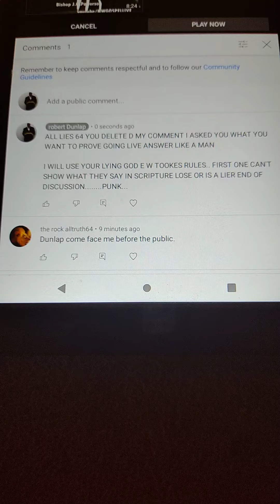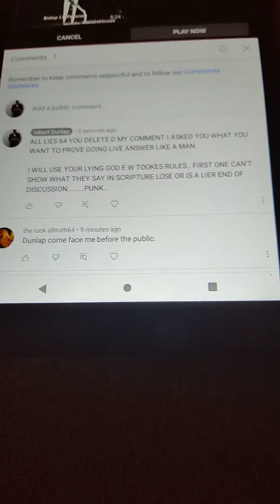ALL LIES 64 HAHAHA 😅